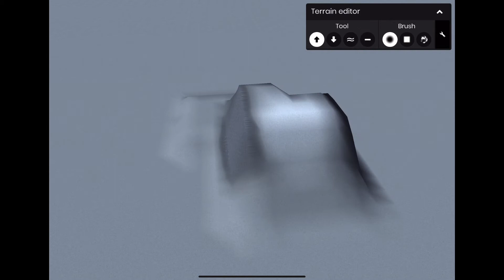How To Customize Terrain In Struckd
Tutorial For Terrain In Struckd